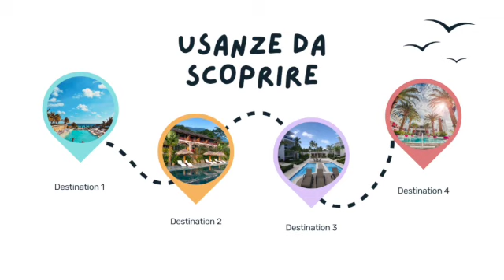MYWOR 30 - 05/11 Novembre '23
Ecco la mia settimana lavorativa nel "classico" video del "MY Week On the Road".

Ci vediamo la settimana prossima con il nuovo episodio di MYWOR.
Ciao.

👤 Chi sono?

Sono Mauro Gadaleta, ho 44 anni, abito in Basilicata ma sono pugliese.
Faccio il camionista da 3 anni per scelta di vita.
Ho preso la patente CE al militare convertendola in civile dopo il servizio di leva. Mi piaceva guidare, così decisi di prendere la patente D perché volevo guidare i pullman GranTurismo.
La vita poi mi ha portato a fare l'agente di commercio per 11 anni fino al 2020 quando il COVID mi ha portato a cambiare vita, mettendomi alla guida di un bilico.
Ho il canale YouTube perché voglio condividere la mia vita, raccontarla alla mia maniera, in modo naturale e semplice. Magari divertente.
Far vivere le mie giornate e i miei pensieri con chi non è camionista o con chi è un mio "collega di strada".